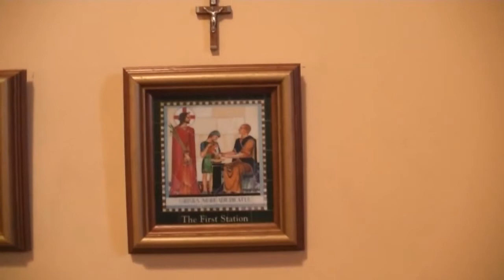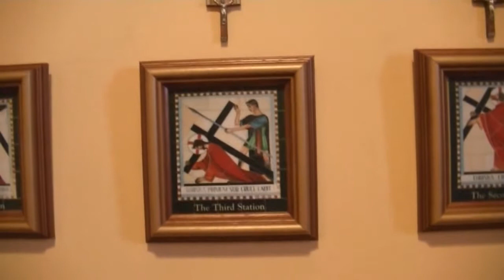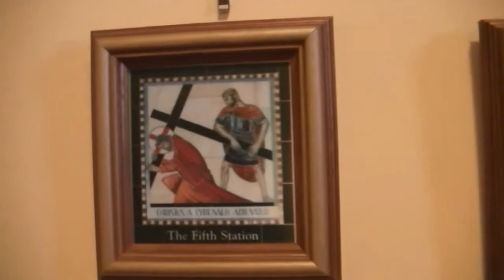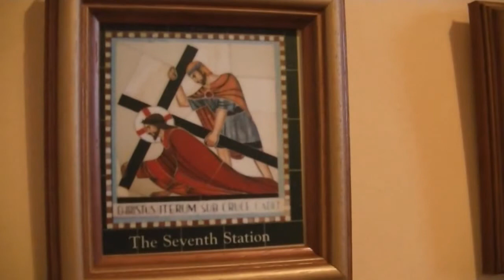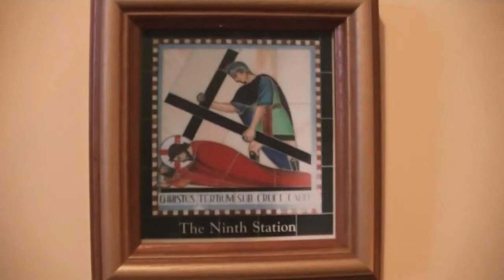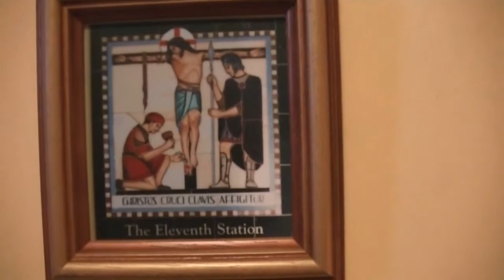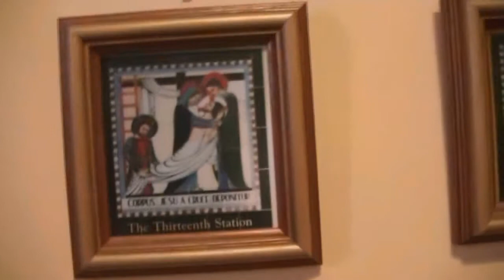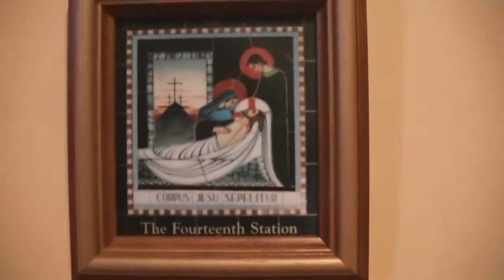Fr. David Jones - Stations of the Cross (at the Hermitage)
Meditation on the Lord's Way of the Cross